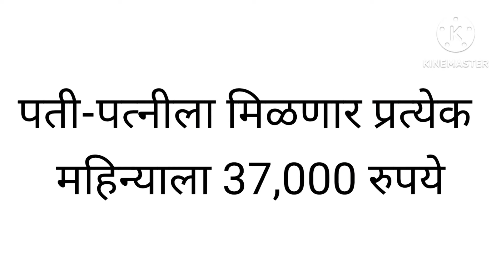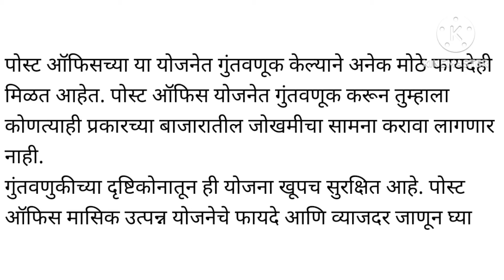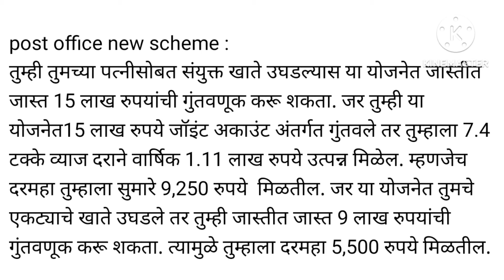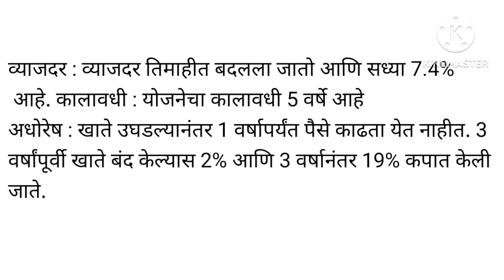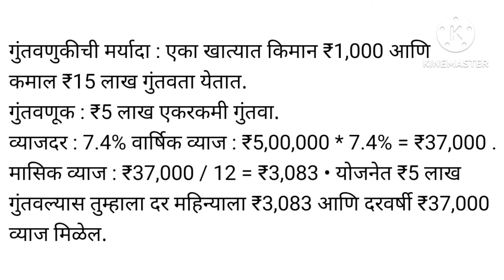पती-पत्नीला मिळणार प्रत्येक महिन्याला 37,000 रुपये लगेच जाणून घ्या संपूर्ण माहिती l post office..